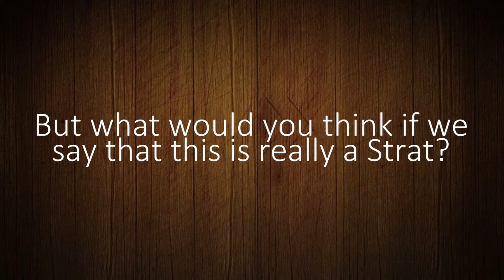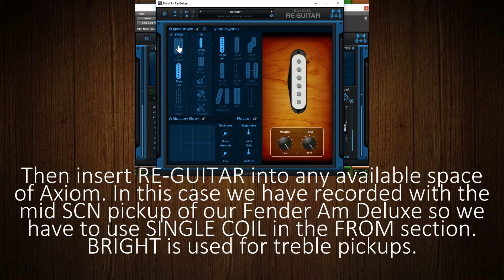From Strat to Hollow Body with Blue Cat RE-GUITAR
When experienced session guitarists are asked what gear is needed to succeed in the world of recording studios they will respond that all you need is a guitar. When asked what guitar they consider the best the answers will be either Strat, Tele or Les Paul or some of its variants, for example, jazz guitarists prefer a variation of the Les Paul constituted by the sound of humbuckers with a hollow body like the guitar we hear in the background...

But what would you think if we say that this is really a Stratocaster?

To begin with, we created a clean tone with Amplitube that simulates one of the most used amplifiers by jazz guitarists, the Roland JC-120. In front of the amp sim we inserted Blue Cat REGUITAR and after some experimentation we obtained this incredibly realistic timbre to simulate a guitar that we still don't have.

Let's see step by step how we got there:

First turn off the central module of Axiom which is Blue Cat's own sim, DESTRUCTOR (in this case we decided to use an external sim not because DESTRUCTOR doesn't have an equally impressive emulation of the JC120 but to demonstrate the compatibility of RE-GUITAR with third party software).

Then insert RE-GUITAR into any available space of Axiom. In this case we have recorded with the mid SCN pickup of our Fender Am Deluxe so we have to use SINGLE COIL in the FROM section. BRIGHT is used for treble pickups.

Then we selected HUMBUCKER in the TO section and found the closest PICKUP MODEL to the sound we were looking for. Use the tone control like jazz guitarists do in their guitars to fatten the sound.

Move the AMOUNT of HOLLOW BODY to the maximum and adjust THICKNESS until you find the value that sounds most realistic with your guitar and then reduce AMOUNT until it sounds natural. Adding a bit of brightness in the simulator can be beneficial since these guitars have a very particular high frequency sound that has been perfectly recreated by the developer.

Once you have made all the adjustments, try again the available HB models to see how they sound with the new settings. Nothing to lose.